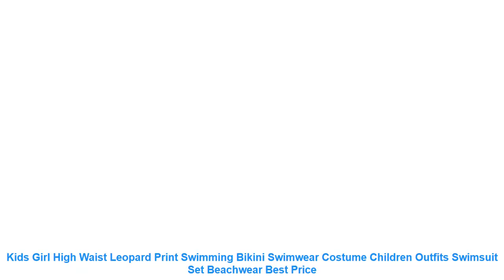Kids Girl High Waist Leopard Print Swimming Bikini Swimwear Costume Ch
Newest Fashion Kids Baby Girls Swimsuit!!
High quality and Brand new 100%
Main Color: Leopard/Flower
New in Fashion
Material:Polyester
Attentionplz:Ifyourkidischubby.werecomendchoosingalargersize.thanks.
Please kindly refer to your kids actual height and the size chart before buying/bidding. Thanks.
Package included:1x Top +1x Bottom
Size Chart: Size
Top Length
Bust*2
Pants
Waist*2
Recommended Age
80
16 cm
24cm
20.5 cm
20 cm
12-18Months
90
18 cm
25.5cm
22 cm
21 cm
18-24Months
100
20 cm
27cm
23.5 cm
22 cm
2-3T
110
22 cm
28.5 cm
25 cm
23 cm
3-4T
120
24 cm
30 cm
26.5 cm
24 cm
4-5T
1 inch = 2.54 cm
Item Type: Bikinis Set
Gender: Girls
Waist: High Waist
Support Type: Wire Free
With Pad: No
Pattern Type: Print.Leopard
Model Number: Kids High Waist Swimming Wear
Material: Polyester
Fit: Fits true to size. take your normal size
Brand Name: hirigin
Main Color: Leopard/Flower
New in Fashion
Material:Polyester
Attentionplz:Ifyourkidischubby.werecomendchoosingalargersize.thanks.
Size Chart: Size
Top Length
Bust*2
Pants
Waist*2
Recommended Age
80
16 cm
24cm
20.5 cm
20 cm
12-18Months
90
18 cm
25.5cm
22 cm
21 cm
18-24Months
100
20 cm
27cm
23.5 cm
22 cm
2-3T
110
22 cm
28.5 cm
25 cm
23 cm
3-4T
120
24 cm
30 cm
26.5 cm
24 cm
4-5T
1 inch = 2.54 cm
Similar Product
2019 New Summer Toddler Kids Baby Girl Leopard Floral Swimming Tops High Waist Shorts 2PCS Swimsuit
Summer Toddler Kids Baby Girl Swimsuit Leopard Floral Tops High Waist Shorts Bikini Set Swimwear Bathing
2019 New Ruffle Leopard Printed One Piece Swimsuit Sexy Mother Daughter Swimwear Kids Women Bikini Beach
Summer 2019 3pcs Summer Kids Baby Girl Leopard Bow Bikini Set Swimwear Swimsuit Bathing Suit
Leopard